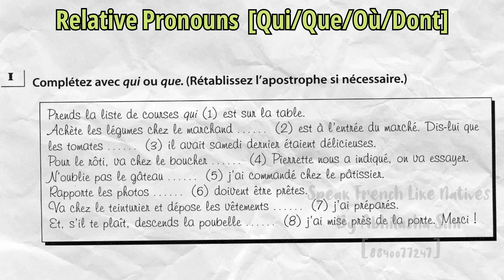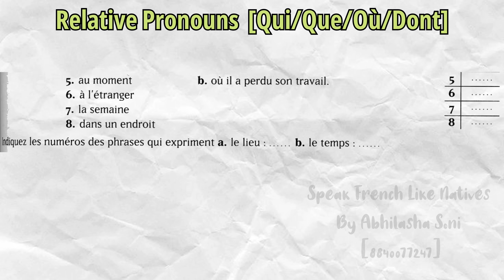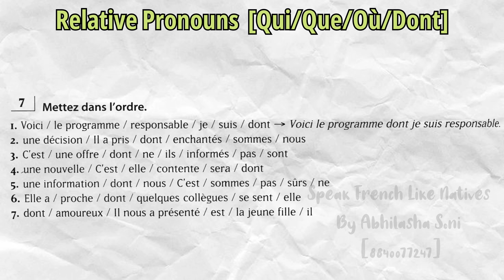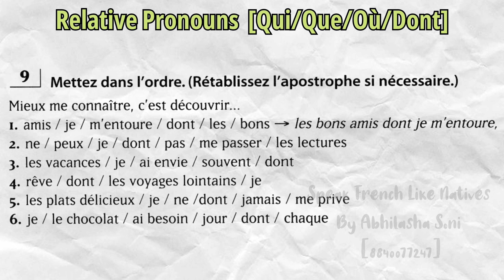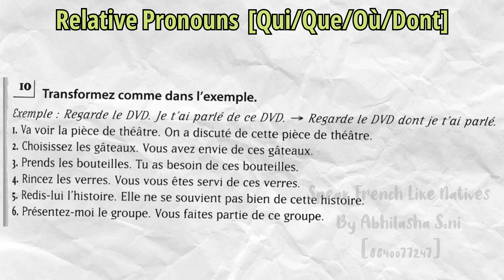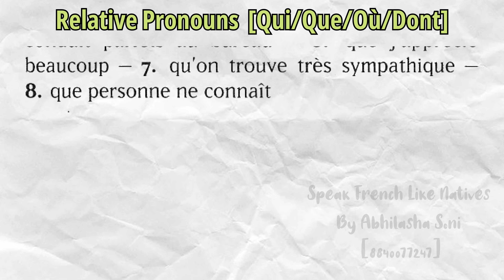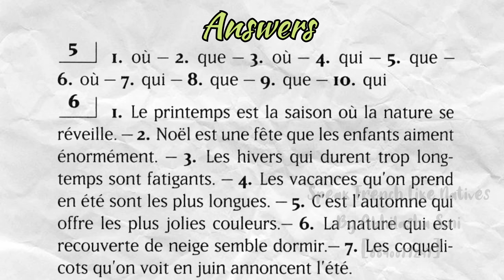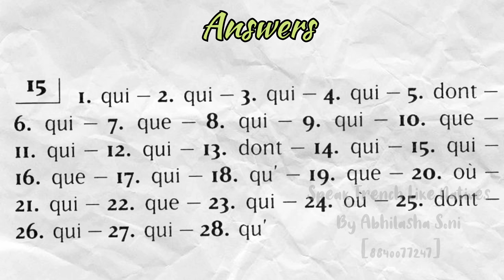RELATIVE PRONOUNS IN FRENCH | PRACTICE QUI, QUE, OÙ, DONT IN FRENCH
Practicing French grammar is a fundamental step towards achieving fluency in this elegant language. Whether you're a beginner or aiming to refine your language skills, engaging in regular grammar exercises is essential.

Immerse yourself in the beauty of French syntax and structure as you delve into verb conjugations, noun genders, adjective agreements, and the intricacies of pronouns. Through consistent practice, you'll gain confidence in constructing grammatically correct sentences, expressing yourself more precisely, and understanding French texts with greater ease.

Explore a variety of exercises, from fill-in-the-blank sentences to translating English sentences into French, and discover the joy of mastering verb tenses like the passé composé, imparfait, and subjunctive. Challenge yourself with advanced concepts such as direct and indirect speech, conditional sentences, and complex sentence structures.

As you progress, you'll unlock the key to unlocking the richness of French literature, culture, and communication. So, embrace the art of practicing French grammar, and embark on a journey to fluency that will open doors to a world of French-speaking experiences.